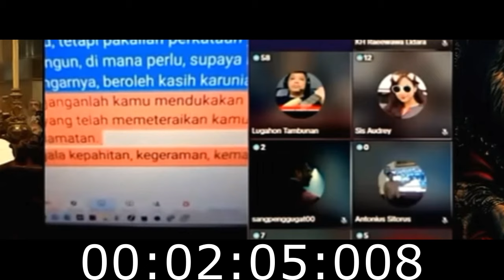DETIK-DETIK PENDETA BOMBOM DISEBUT MANUSIA TAI